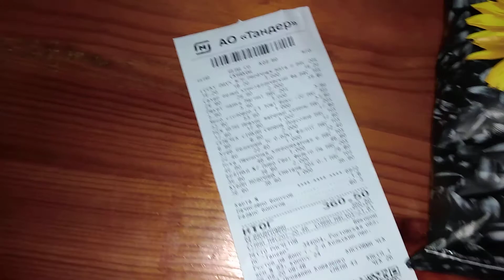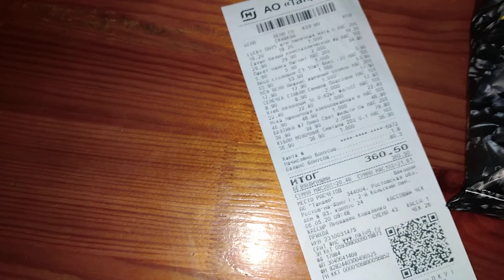Покупки в Магните и в овощном возле дома / Акции в Магните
Плей листы-